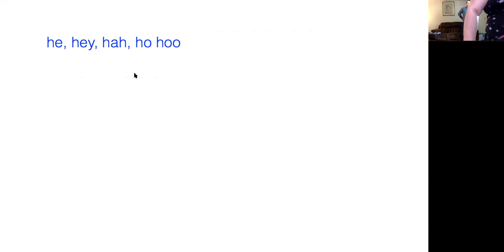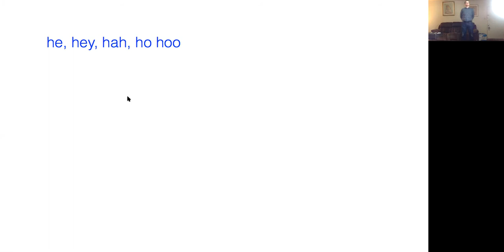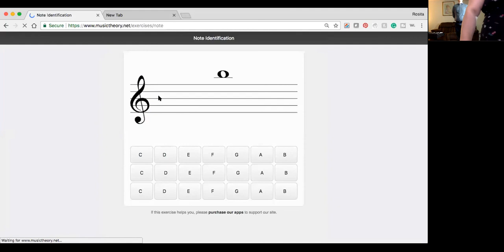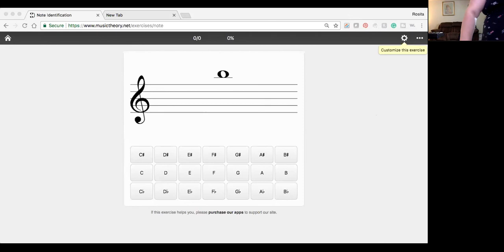Eric's Singing lesson